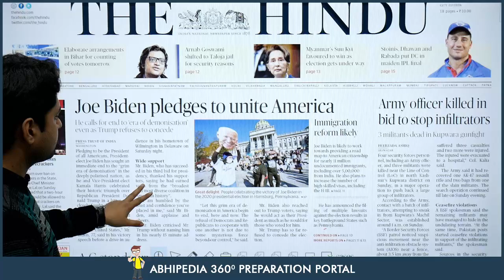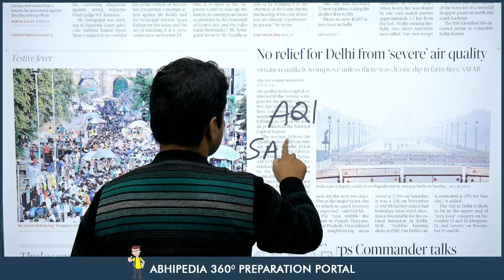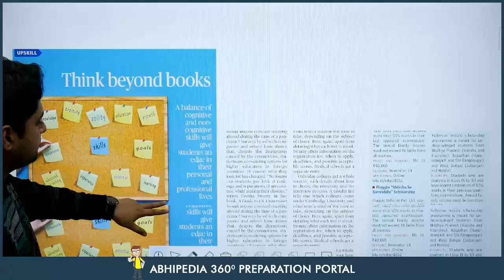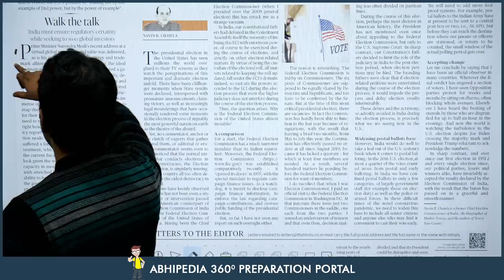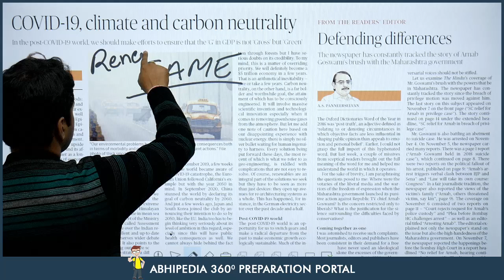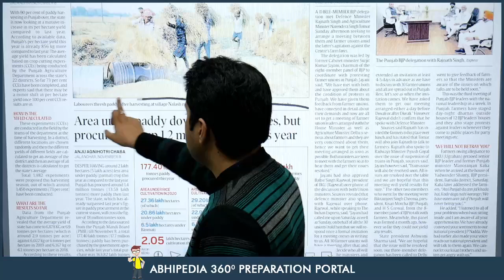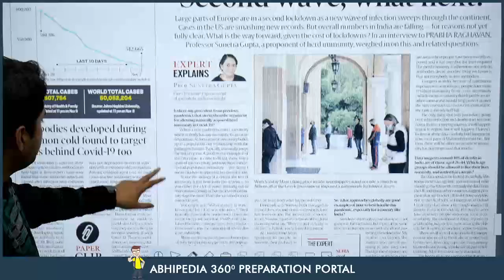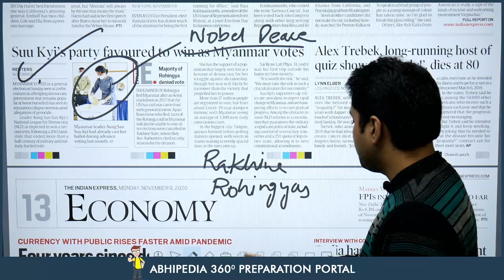UPSC CIVIL SERVICES | News Paper Reading Guide For 9th November 2020 | By Manish Mittal Sir